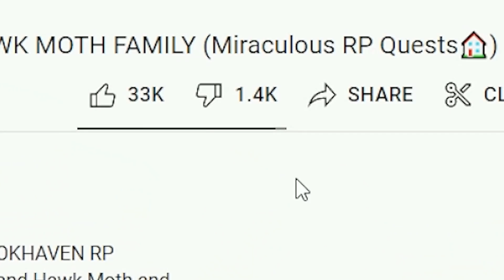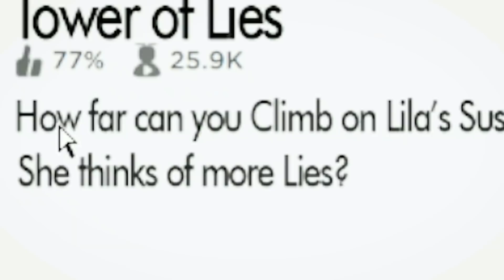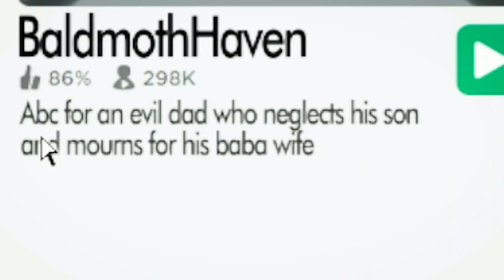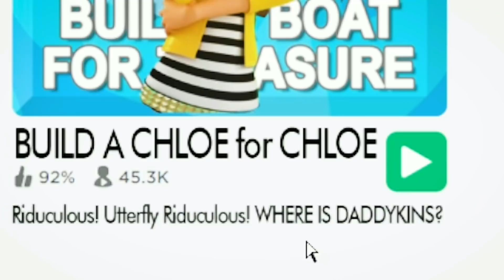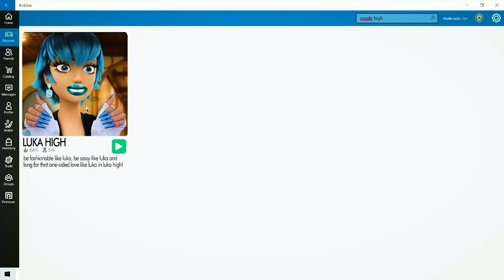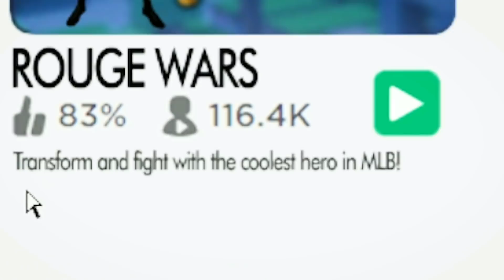if MIRACULOUS Owned ROBLOX (Roblox Brookhaven RP)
Today in Roblox Brookhaven RP, The OKEH QUEEN RUTHBELL and her Older Brother GEORGIE and her younger brother DWAYNE travel the Roblox Multiverse to discover what new games there would be if MIRACULOUS LADYBUG & CAT NOIR & HAWK MOTH owned ROBLOX.